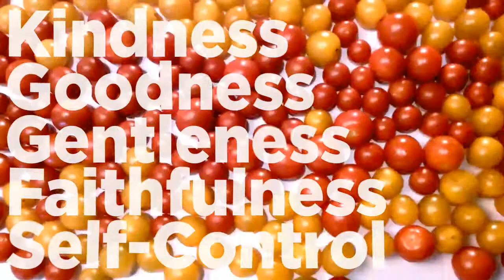Fruit of the Spirit Teaser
This summer we'll be taking a fresh look at fruit. We'll "stop motion" to examine the gifts of God's Spirit.